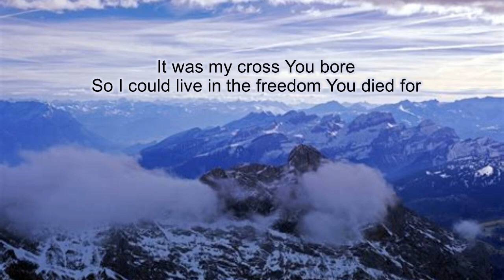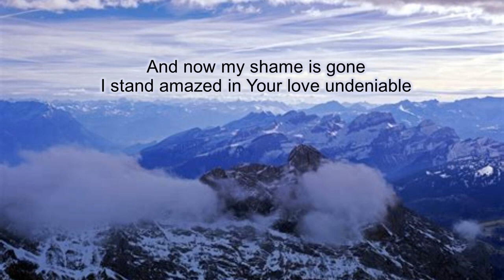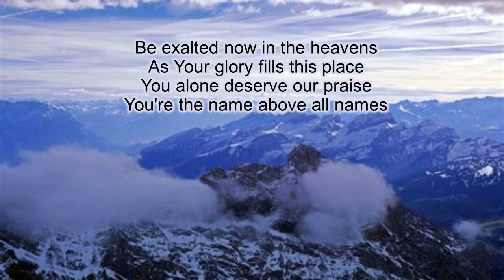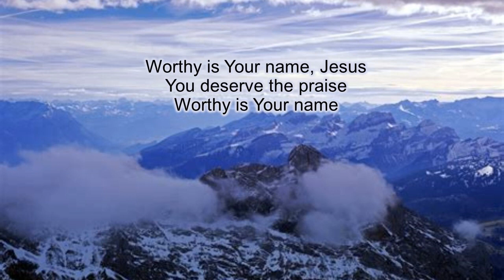Worthy -Evelation Worship- (Lyrics Video)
Worthy

[Verse 1]
It was my cross You bore
So I could live in the freedom You died for
And now my life is Yours
And I will sing of Your goodness forevermore

[Chorus]
Worthy is Your name, Jesus
You deserve the praise
Worthy is Your name
[Verse 2]
And now my shame is gone
I stand amazed in Your love undeniable
Your grace goes on and on

[Interlude]

[Bridge]
Be exalted now in the heavens
As Your glory fills this place
You alone deserve our praise
You're the name above all names
[Turn]